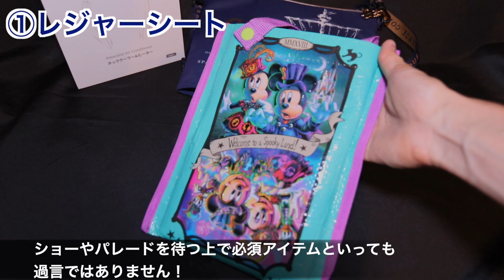東京ディズニーリゾートの夏を乗り切るおススメ便利アイテム7選！スモールバッグ編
東京ディズニーリゾートの夏を乗り切る
おススメ便利アイテム7選！
スモールバッグ編

00:00 導入
01:22 目次
02:17 ①レジャーシート
02:33 ②アルコール消毒類
02:47 ③冷感タオル
03:04 ④汗拭きシート
03:22 ⑤ペットボトルケース
03:51 ⑥DJI Pocket2
04:24 ⑦ネッククーラー
06:42 プレゼント企画
07:26 まとめ

▼プレゼントキャンペーンについて

・応募方法：以下の応募フォームへご記入のうえ送信をお願い致します。

・応募期間：7月16日(土)〜7月23日(日)23:59

・当選発表：7月29日(金)予定

・発送時期：8月上旬予定

▼商品購入はこちら

【その他のグッズ購入リンク】

・アルコール消毒類

・冷感タオル

・汗拭きシート

・ペットボトルケース

・DJI Pocket2

＊パークに行かれる際は、感染症対策など十分にご注意下さい。

《東京ディズニーリゾート"新エリア"》
[最新版動画]

＿＿SNS＿＿＿＿＿＿＿＿＿＿＿＿＿＿＿＿＿＿

【資料引用元】
・東京ディズニーリゾート®︎・アプリ

presented by DACC (Wat)